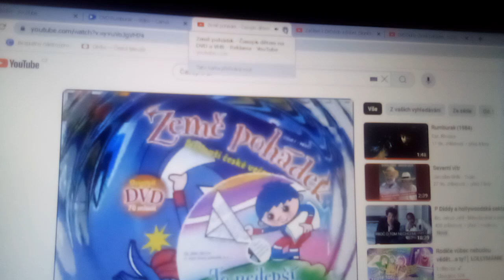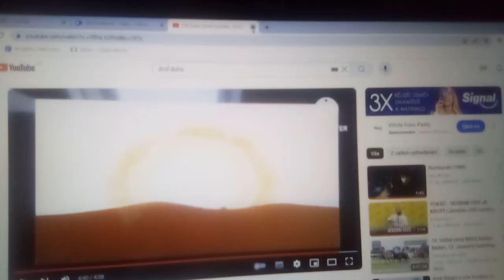DVD Rumburak (Edice Sluníčko Časopis,5.Října 2024) část 2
O časopise Sluníčko jsme se rozhodli,že animovaný DVDéčko Rumburak Ize vydat.Vychází v sobotu 5.Října 2024.Cena 79,-Kč je drahejší než v časopisách Země Pohádek a DIVIDI.

Čaroděj druhé Kategorie Rumburak.Český Série.Můžeš koukat tyto díly:

Život na věži -Čáry,máry v počítači -Bonus:Úsměvy Jiřího Lábuse

Údaje o DVD:

Jazyk:České
Titulky:Žádné
Zvuk:Český
Délka:37 a 50 Minut
Distribuce:Urania s.r.o,Země Pohádek a.s., Bontonfilm a.s.
Grafika,autoring,enconding, lisování:Euro digital center
Design obalu@evickajenickova (5.8.1964),@jirilabus (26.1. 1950),@Štěpán Tůma (3.3.2012)
Režie: Václav Vorlíček
Scénář:Miloš Macourek
Hudba: Angelo Michajlov
Kamera:Emil Sirotek
Hrají: Jiří Lábus, Oldřich Kaiser,Jiřina Bohdalová, Vlastimil Hašek, Eva Jeníčková, Lukáš Bech a další